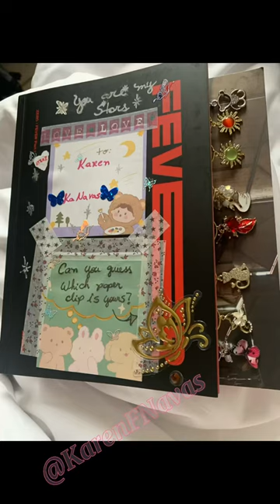My fansign experience with king Jongho 👑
Dreams do come true! Believe and fight for your dreams